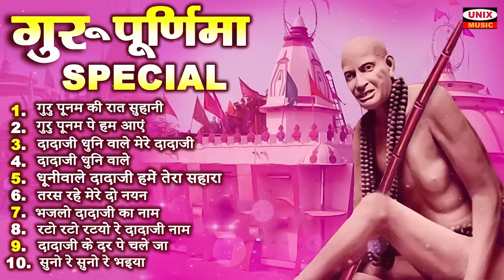गुरु पूर्णिमा Special | श्री दादाजी भजन संग्रह : गुरु पूर्णिमा की रात : Nonstop Guru Purnima Bhajan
Album - Nonstop Guru Purnima Bhajan
Singer - Omprakash Tirole

1. गुरु पूनम की रात सुहानी 00:00
2. गुरु पूनम पे हम आएं 08:18
3. दादाजी धुनि वाले मेरे दादाजी 12:40
4. दादाजी धुनि वाले 18:19
5. धूनीवाले दादाजी हमें तेरा सहारा 23:41
6. तरस रहे मेरे दो नयन 29:41
7. भजलो दादाजी का नाम 34:27
8. रटो रटो रटयो रे दादाजी नाम 39:16
9. दादाजी के दर पे चले जा 44:27
10. सुनो रे सुनो रे भइया 51:06